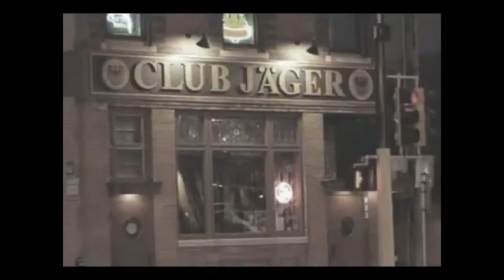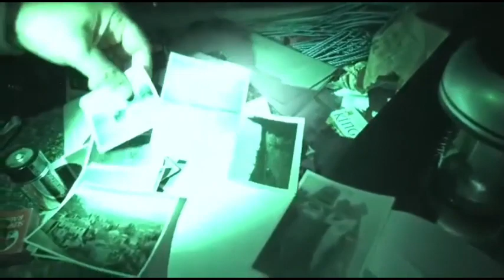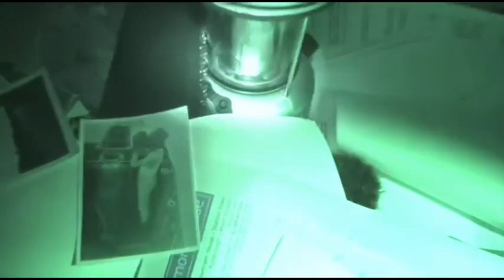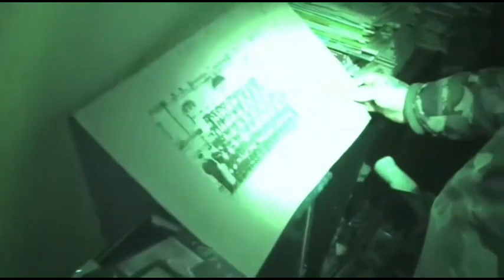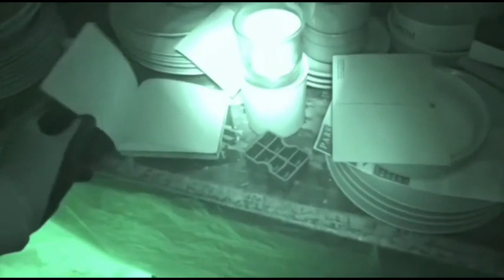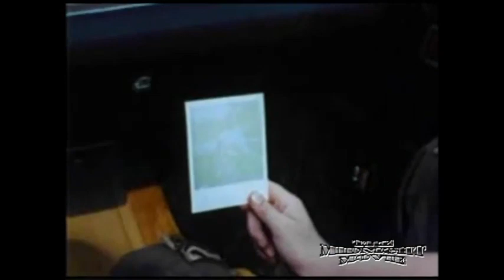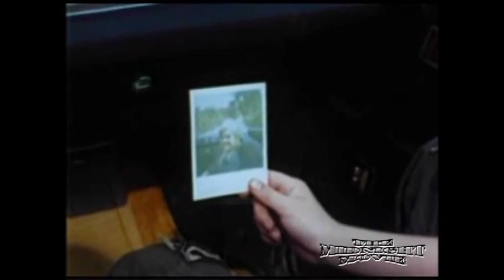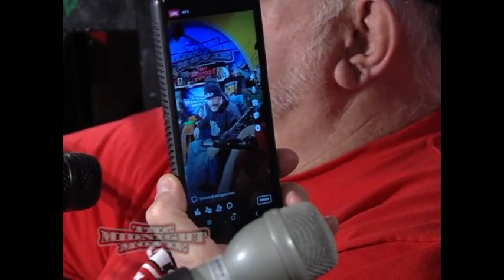Tuesday 13024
7:00 Hunting the Unknown
8:00 Midnight Movie "All the kind strangers"